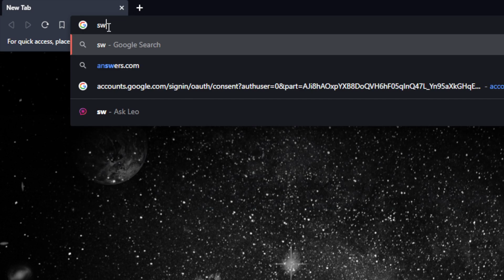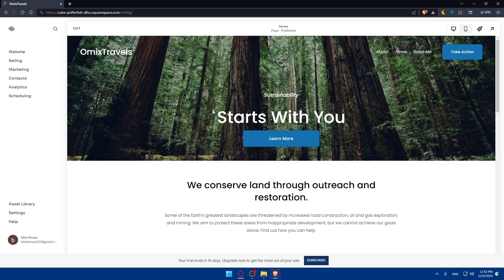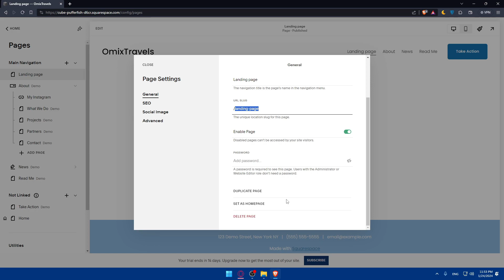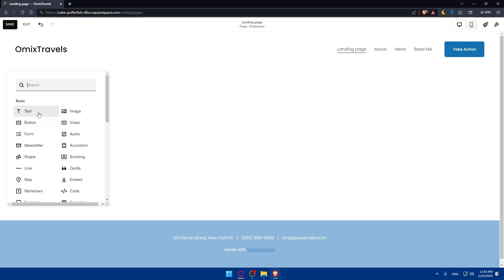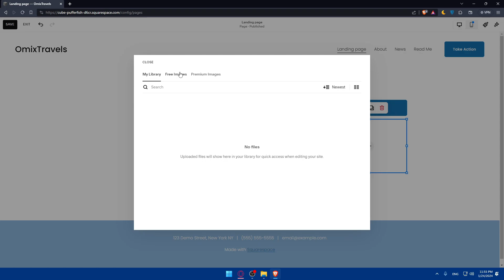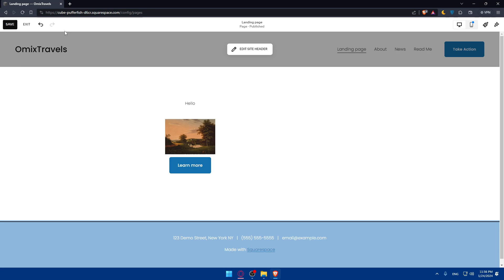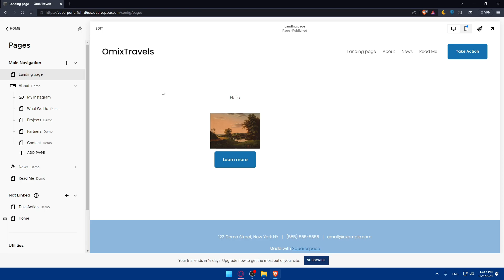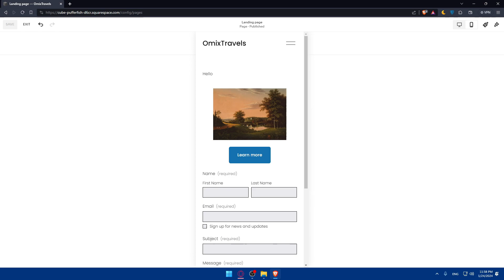How To Create A Landing Page On Squarespace 2025! (Full Tutorial)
Today we talk about create a landing page on squarespace,squarespace tutorial,landing page,squarespace landing page